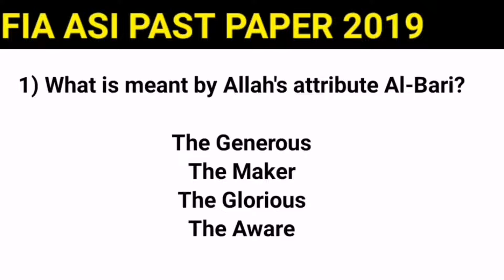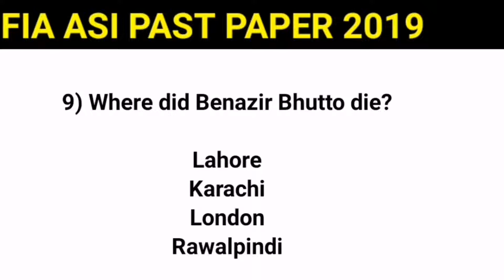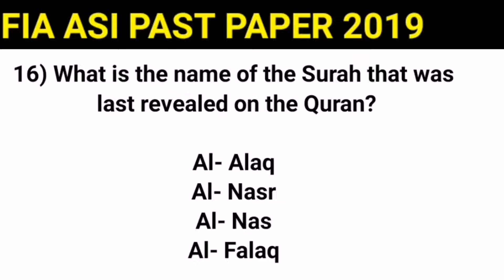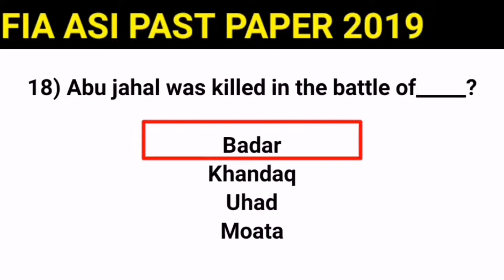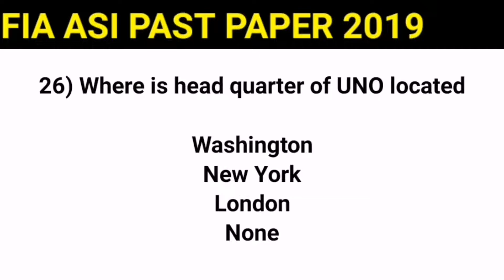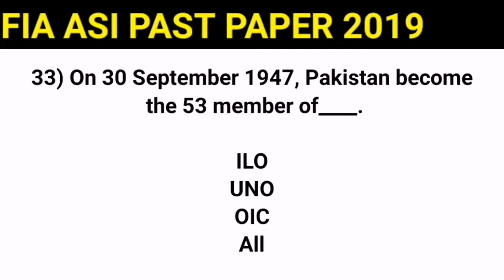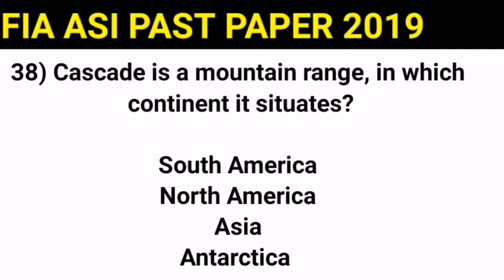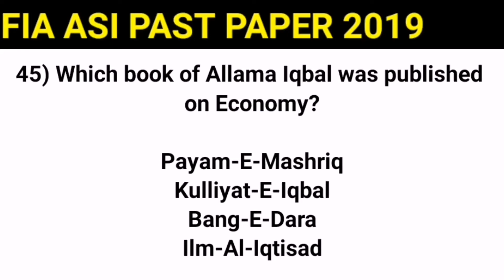FIA ASI PAST PAPER 2019 | FIA ASSISTANT SUB INSPECTOR PAST PAPER | TEST KNOWLEDGE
In this video we will solve fia asi past paper.